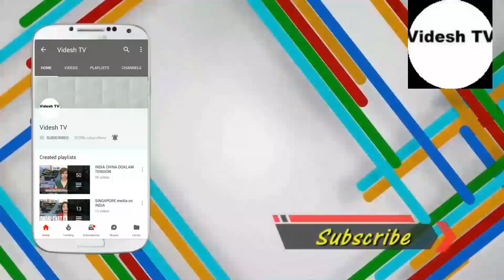BBC ON INDIA'S SPACE PROGRAM AND ITS SUCCESS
SPACE PROGRAM AND ITS SUCCESS